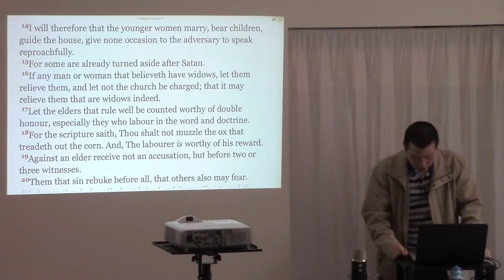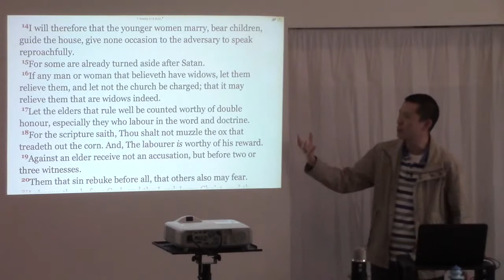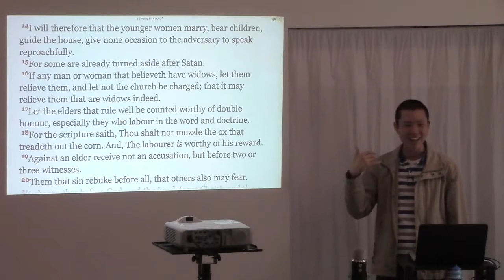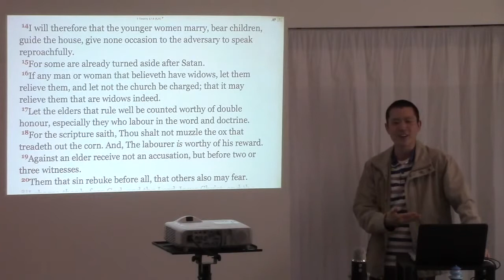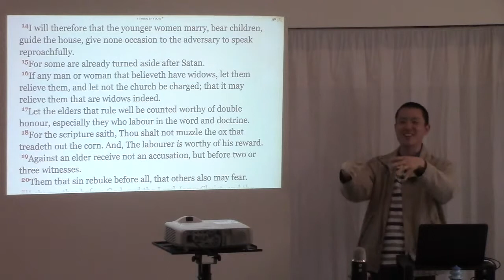The Will of God For A Young Unmarried Woman (1 Timothy 5:14)